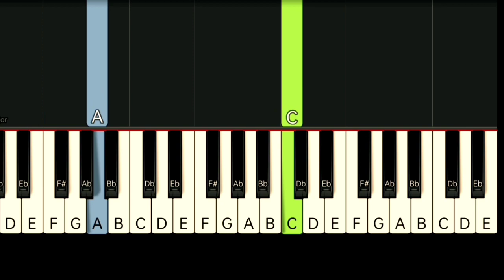TAMIA - OFFICIALLY MISSING YOU | SLOW & EASY PIANO TUTORIAL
Gcash Number